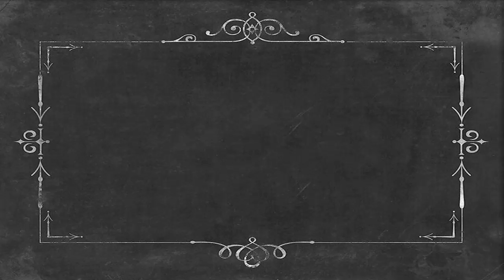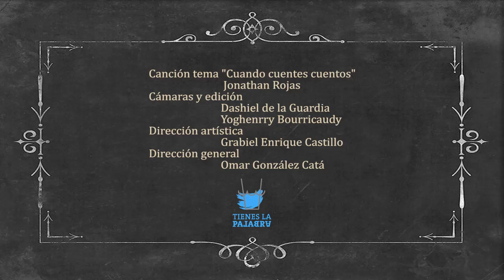CATALEJO DE CUENTOS Y ORAL LO PROPIO, EN EL HOMENAJE INTERNACIONAL A LA NARADORA MAIRA NAVARRO.